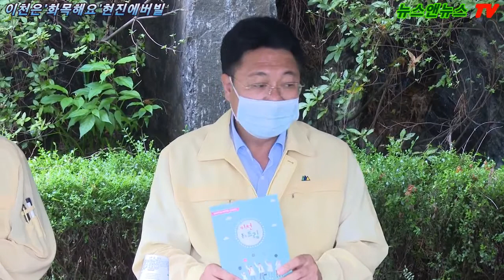이천은 ‘화목해요’ 송정동 현진에버빌 아파트주민 만남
이천은 ‘화목해요’가 지난 13일 송정동 현진에버빌 아파트에서 아파트주민 10여명이 참석한 가운데 지역민들의 현안을 듣고 답하는 순서로 진행됐다.

엄태준 시장은 인사말에서 “그동안 코로나 중에도 지역민들을 만났는데, 이번에 율면에서 폭우로 큰 피해가 나서 많이 바뻤다.”고 말하며 “주민들이 어떤 불편이 있는지에 대해서 직접 확인하고 시정해 나가는 방법을 택하고 있고, 확인하는 행정을 펼치면서 불편한 것이 있다면 전부 말씀해 달라.”고 말했다.

특히,이번에 ‘생애주기’별 맞춤형 복지 제도를 만들어 이천시민들에게 널리 알려서 각 주기별로 혜택을 많이 받기를 바라면서 자신이 생애주기별 혜택을 스스로 찾아서 더 많은 복지를 누리시길 바란다.“고 말했다.